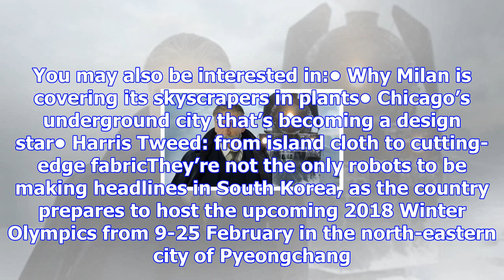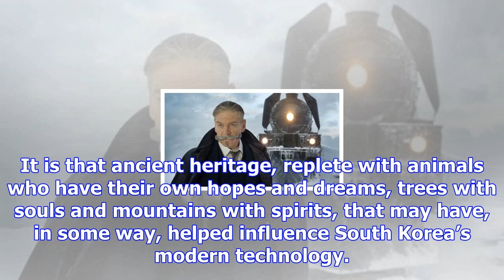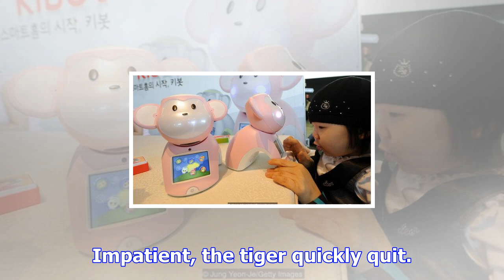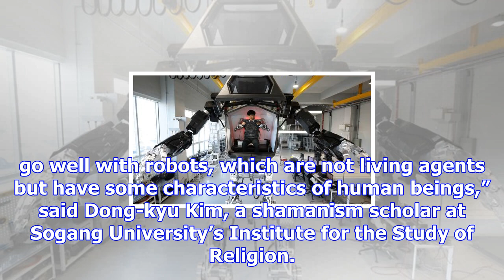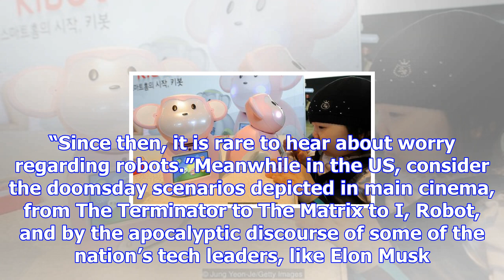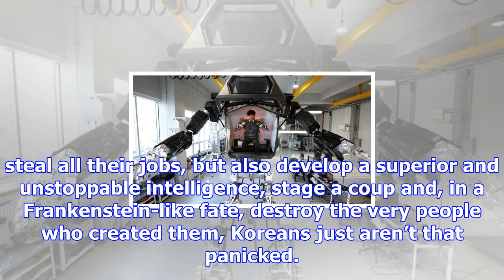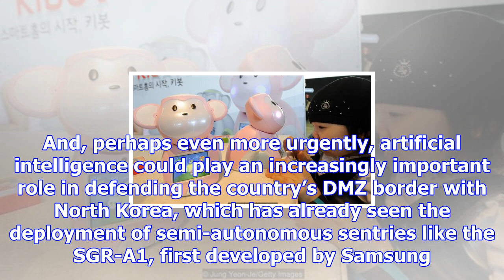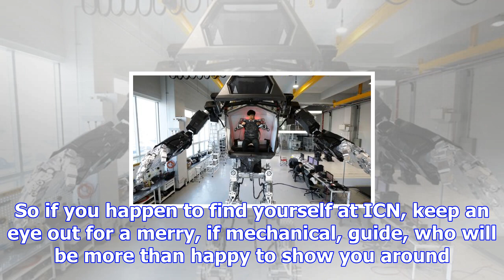Why south korea is an ideal breeding ground for robots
At Incheon International Airport (ICN), outside South Korea’s capital Seoul, a team of congenial sta...